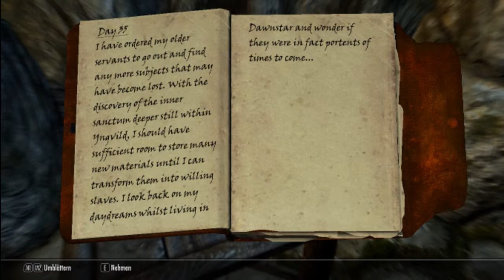The Adventure of Skyrim - Yngvild 2/2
Part 129 of Skyrim